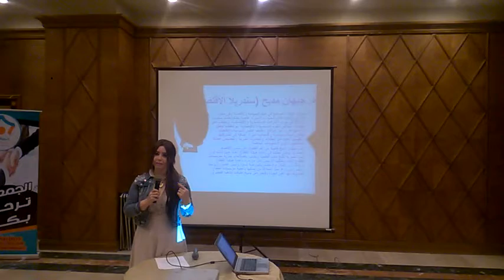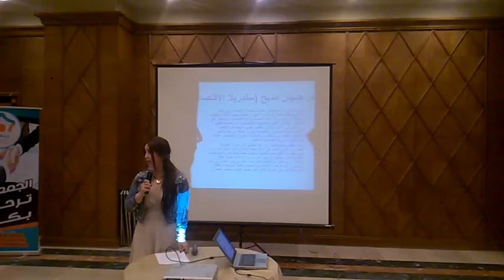كلمة د جيهان مديح عن تطوير قطاع الاعمال